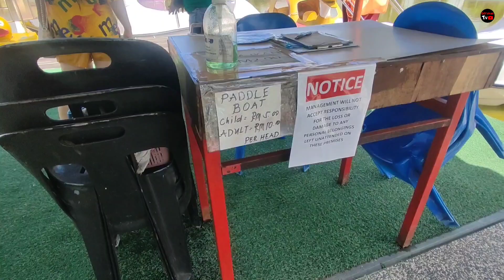De Borneo Water Park | Sabah Malaysia